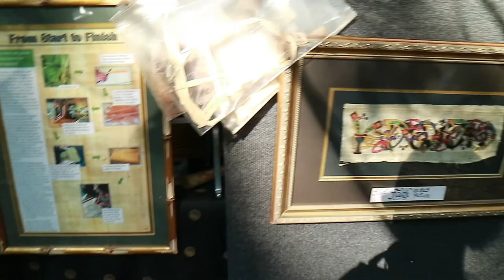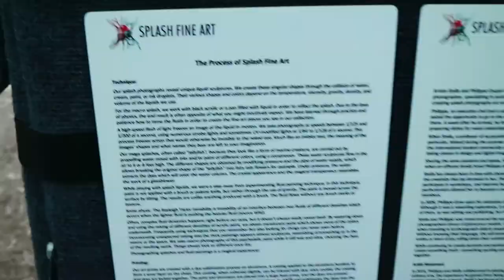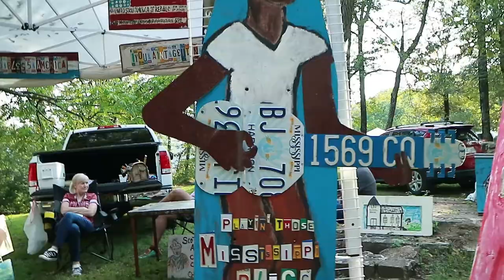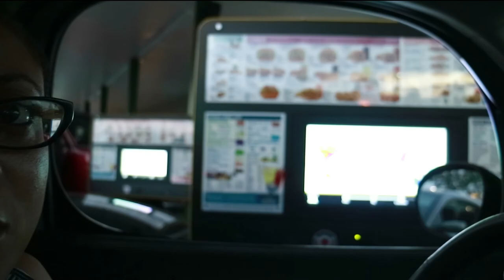A Day In My Life | Beautiful Mountain Experience | Art Festival 2017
I'm going to the mountains for the first time! Hope I don't have an anxiety attack🤗

Today is a day of lots of sightseeing. Every day that I have to go to work or go to Huntsville, I always see those beautiful mountains. I've always wanted to go but just never did. Well, today was that day to just go and have fun! I did just that. I faced my fears and anxieties of heights and drove up to tops of Monte Sano Mountain! I was so amazingly beautiful. The scenery was breathtaking. I can just imagine what it looks like in the fall! (I'm going back to get pics of that). After seeing the mountains, I toured some million dollars homes with amazing views of the city and mountains. You won't see that in the video. Sorry. I hope you enjoy!

EDITING SOFTWARE
Adobe Premier Pro
GoPro Studio

[Groove] ( feat Blue Wednesday )- DJ Quads

Aso - Champloo